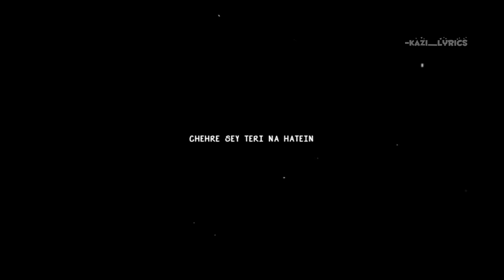Soch Na Sake - Black screen overlay I Arijit Singh I "Tere lye Duniya Chhod di hain"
Lyrics - Kumaar
Song adapted from B.Praak, Jaani & Hardy Sandhu's Soch (T- Series I
Music)
Music Assistants - Zaid Patni & Yash Narvekar
Vocals Recorded by - Surajit Ghosh at T-Series Studios
Live Dobro & Banjo - Ankur Mukherjee
Live Guitars - Joel , Armaan Malik & Ankur Mukherjee
Live Instruments recorded by - Benvin Fernandes & Aslam Khan at
Audio Slam Studios

with us
Copy our Youtube link search on Youtube you can get our channel